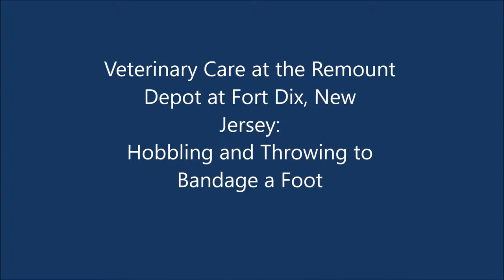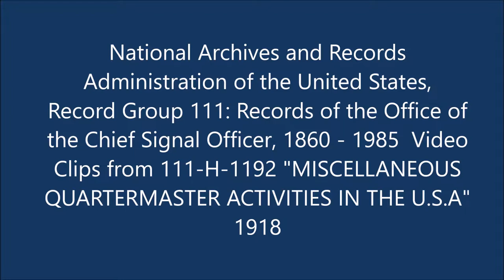Bandaging a Horse's Foot During World War 1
Video clips from U.S. Army film, 1918. U.S. Army quartermaster and veterinary personnel at U.S. Army Remount Depot, Fort Dix, New Jersey hobble and throw a horse in order to bandage its foot.